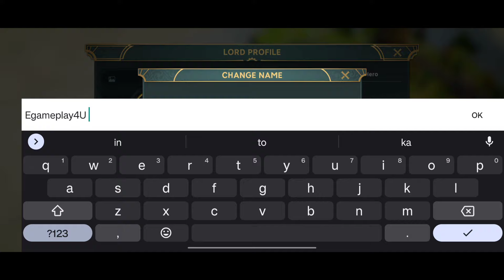War of Skylands Steam Age Gameplay Walkthrough (Android, iOS) - Part 1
The dark force is slaughtering our people. It's the end of civilization as we know it. This is the future you've foreseen.
No! Our people must be warned!

The dark force is approaching! How do we save humanity?
Activate the engine! Take the city up to the sky!

※ A Unknown Steampunk World
- A universe where magic and science coexist.
- Engines rumbling, mechanical arms hanging in the air, soldiers equipped with robotic limbs... of a steampunk world.

※ Build your own island in the sky
- Place Steelworks, Barracks and Research Labs.
- As situations changes, change your city layout accordingly! Turn the island into a fortress in the sky!

※ Take down the dark lord
- Gather the human forces to defeat demons lurking on the ground and gather resources!
- Recruit famous historical or fictional figures to lead your mighty army. Hatch companions to gain various buffs.

※ Unite the three factions
- Science, Regal, and Magic. Join a faction to fight the demons!
- One character, three classes. Switch between Tank/DPS/Support freely to step into adventures with your buddies.

※ Build a powerful force
- Utilize your Infantry, Cavalry, and Siege units to win the battles!
- Recruit heroes and squires. Let them lead your force to victory!